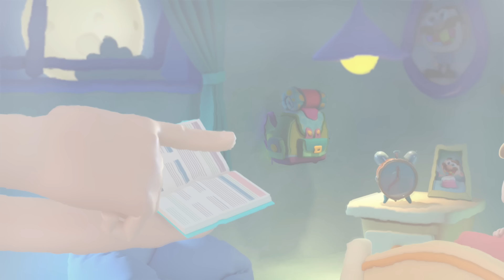José Totoy | कहानियों के 25 मिनट। कार्टून | बच्चों की शैक्षिक ड्राइंग